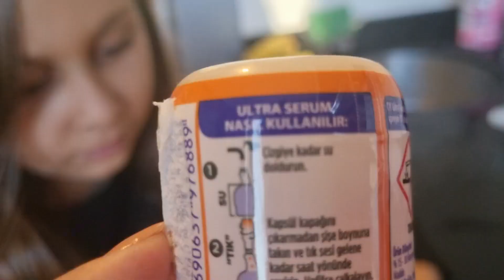ما معي مصاري اشتري تياب العيد لخلودة(مقلب)!؟